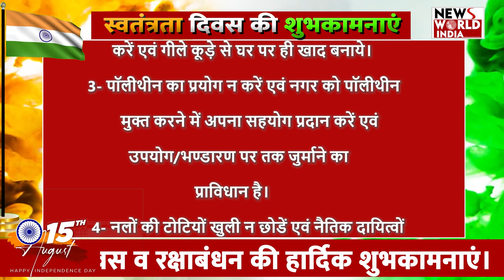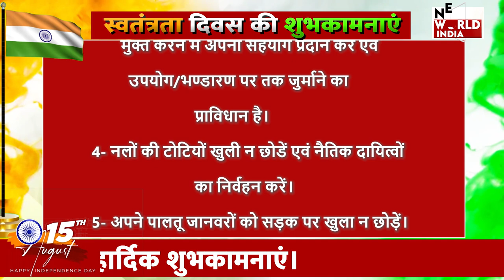फर्रूखाबाद से 78 वें स्वतंत्रता दिवस, रक्षाबंधन और श्री कृष्ण जन्माष्टमी की शुभकामनाएं!